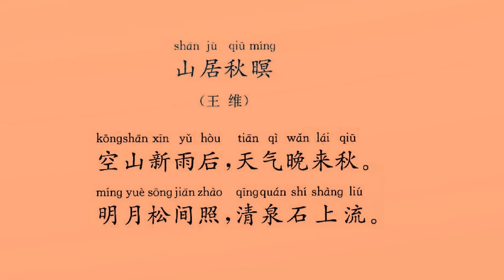山居秋暝 王维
朗读者：方明

《山居秋暝》是唐代诗人王维的作品。此诗描绘了秋雨初晴后傍晚时分山村的旖旎风光和山居村民的淳朴风尚，表现了诗人寄情山水田园并对隐居生活怡然自得的满足心情，以自然美来表现人格美和社会美。全诗将空山雨后的秋凉，松间明月的光照，石上清泉的声音以及浣女归来竹林中的喧笑声，渔船穿过荷花的动态，和谐完美地融合在一起，给人一种丰富新鲜的感受。它像一幅清新秀丽的山水画，又像一支恬静优美的抒情乐曲，体现了王维诗中有画的创作特点。

白话译文
空旷的群山沐浴了一场新雨，夜晚降临使人感到已是初秋。
皎皎明月从松隙间洒下清光，清清泉水在山石上淙淙淌流。
竹林喧响知是洗衣姑娘归来，莲叶轻摇想是上游荡下轻舟。
春日的芳菲不妨任随它消歇，秋天的山中王孙自可以久留。